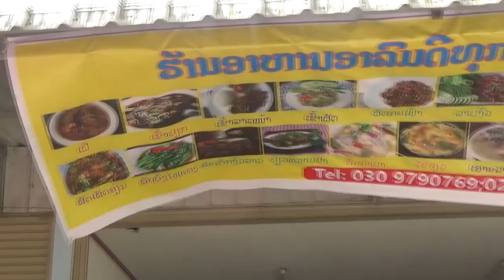nkawv mu hnia fawm funny tshiab